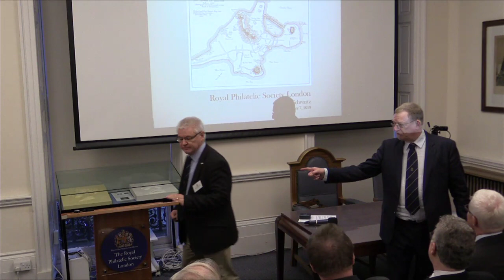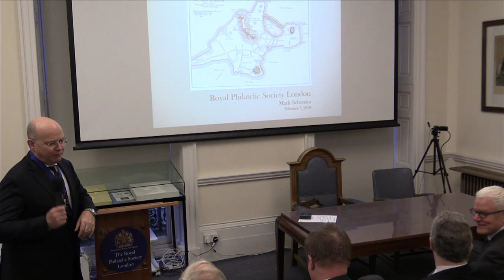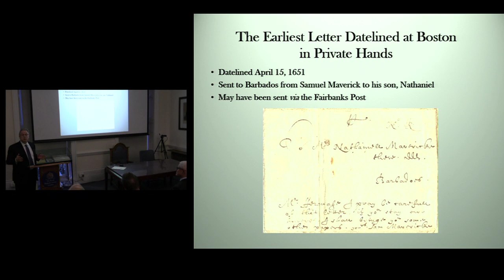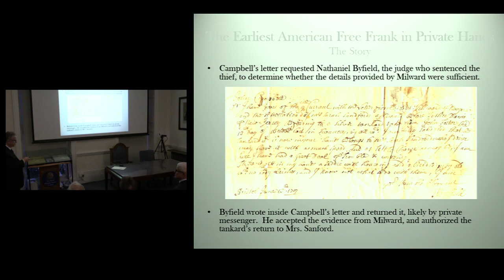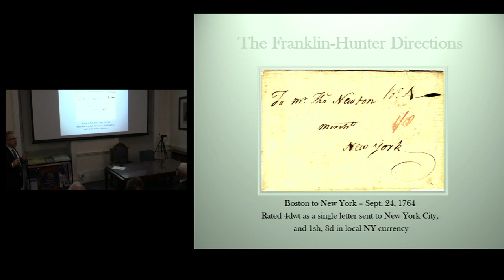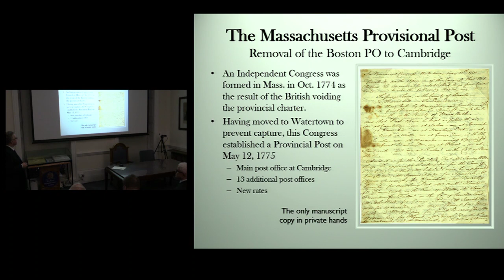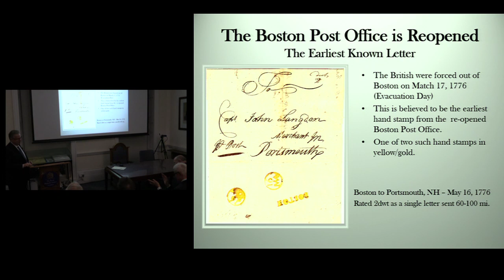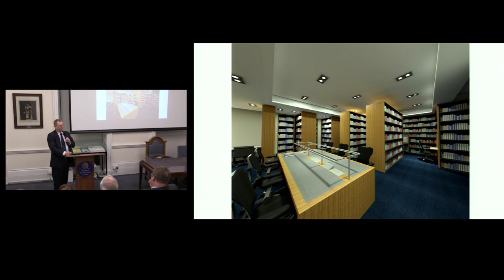RPSL 7th Feb 2019: Boston Colonial Postal History to the War of Independence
Boston Colonial Postal History to the War of Independence by Mark Schwartz